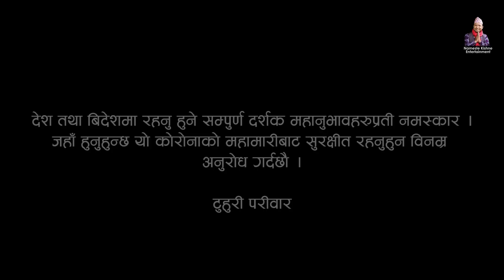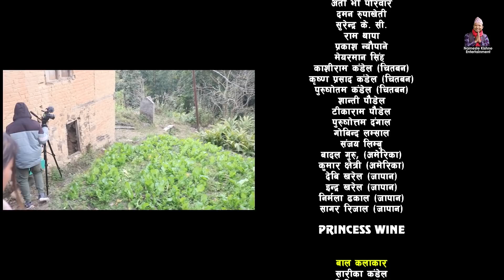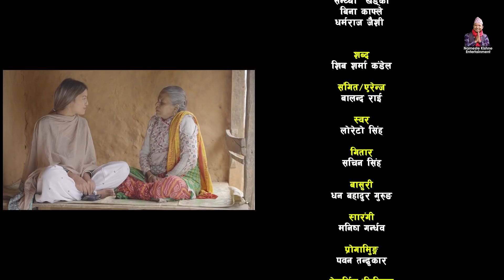टुहुरी | TUHURI | टुहुरीले आमा भेटीन | official series New EP 23 ft. Alina || January 26, 2022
Siddika Films Presents :-  नमस्ते। नेपाली सिरियल टुहुरी भाग २२ आज साझ ६.०० बजे देखि हजुरहरु समक्ष आइसकेको छ। हेरेर, शेयर गरेर माया गरिदिनुहोला... धन्यबाद।
रुढिबादी अन्धबिश्वाासले गालेकाे समाजमा मैन बत्तिकाे रुपमा प्रस्तुत गर्न खाेजिएकाे छ, यस सिरियल टुहुरीमा । जन्मिदै आमा गुमाउनुकाे पिडा त छदै छ, अलच्छिनी, आमा टाेकुवाइ जस्ता बिल्ला भिरेर सबैकाे नजरमा घृणित भएर बाच्नुकाे  पिडा भाेगेकी एक निर्दाेश नारीकाे कथा हाे " टुहुरी "

► Cast : Alina Rayamajhi, Bishnu Sapkota, Kabita Sharma, Binod Shrestha, Shyam Rai, Manju Shrestha, Sunita Shrestha, Laxmi Shrestha, Anumati Nepali, Shiva Sharma, Rambabu Regmi, Jayaram Dhungana,  Bina Kafle, Umakanta Sapkota, Barsha Bhandara, Yadunath Dhital, Khem Khanal, Bimala BT,  Sandhya KhadKa, Prem Khatiwoda (B2), Arjun Damjali, Shiva Shrestha, Gyamjo Lama, Dharma Raj Jaisi, Anita Kuikel,

► Management:  Milan Luitel
► Production Controller: Shiva Shrestha,
► Publicity Design: REGENTdotNET
► Camera : Prabesh Pokhrel, Sanjay Rai
► MUA: Nabaraj Bakhati / Sanjay Lama
► VE/CG : RaaZ Karki
► Screenplay/Dialogue: Shiva Sharma
► Co. Producer : Deepa Parajuli (Kandel)
► Producer : Sunita Shrestha
► Direction: Manju Shrestha